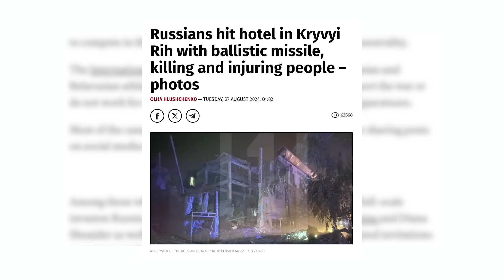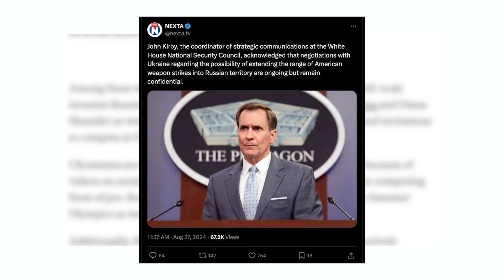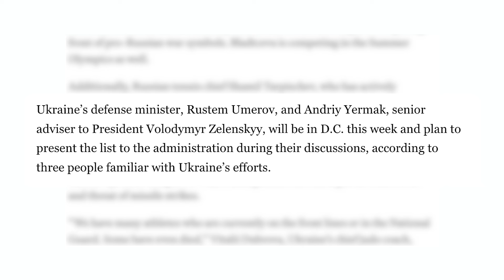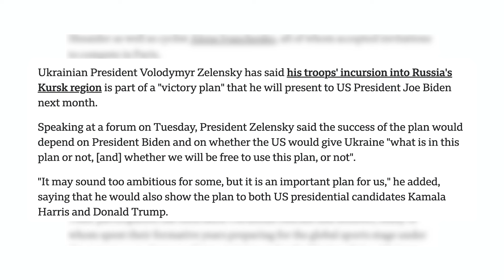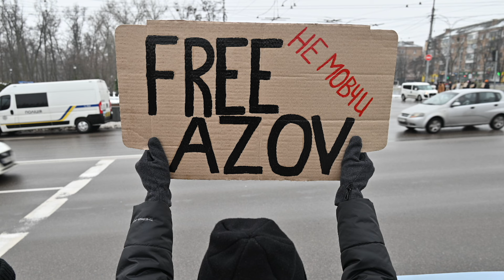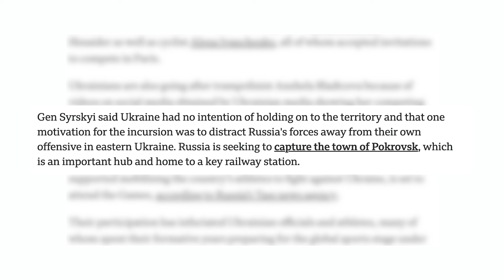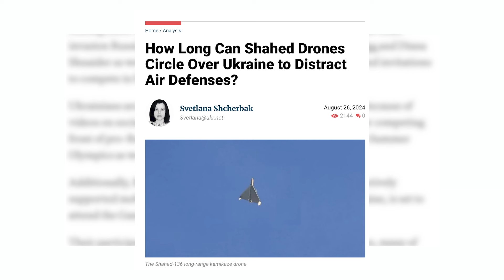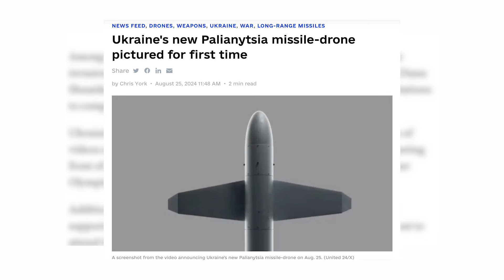Ukraine’s New Victory Plan, Russia’s Infrastructure Attacks and a New Ballistic Missile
We wrap up this week with Ukraine’s brand new Victory Plan; russia’s ruthless attacks on Ukrainian electric infrastructure; and last, but definitely not least — a new ballistic missile on the market!